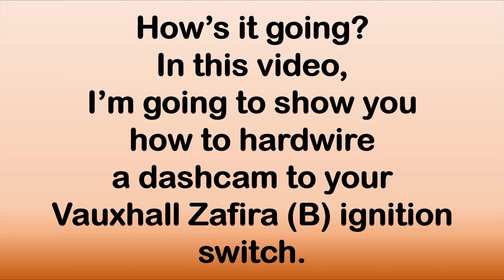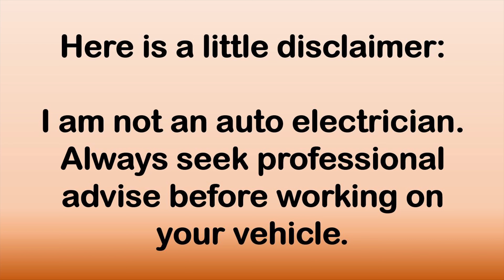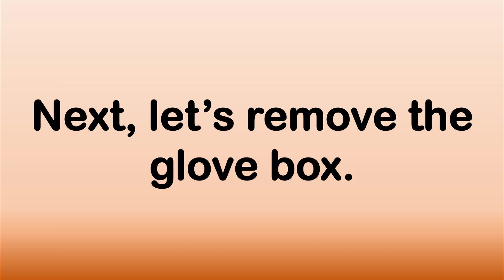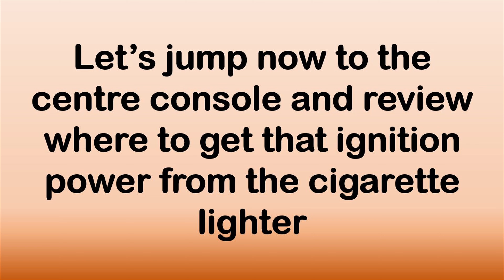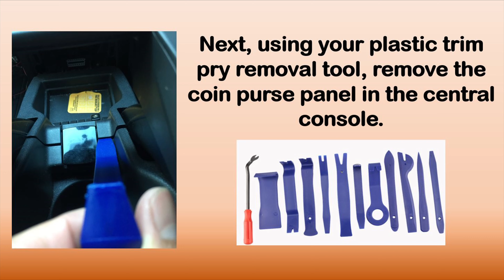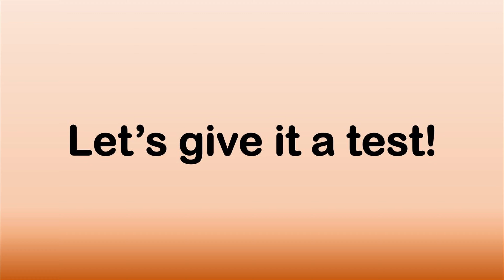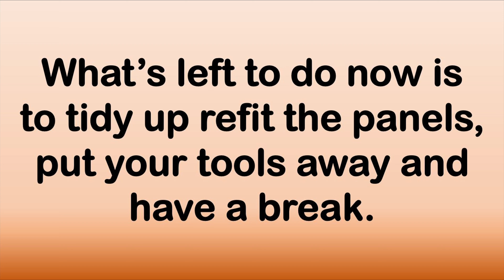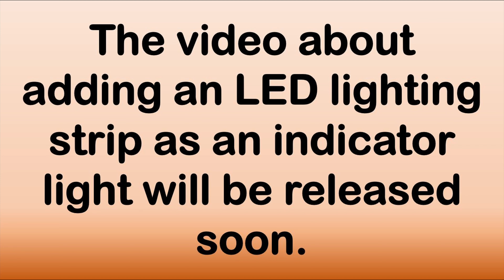Hardwiring a dashcam to my Vauxhall Zafira (B) 2013 Plate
Hello there!

Welcome back to my YouTube DIY channel section.

In this video, I’m going to show you how to HARDWIRE a dashcam to your Vauxhall Zafira (B) 2013 plate. Wait until the end to find out what modifications I am planning to this car.

I consider this as another upgrade to my Vauxhall Zafira (B) 2013 plate. Hardwiring this dash cam will require me to purchase a separate auto female 12V cigarette lighter double socket adapter (with a red cable to power and black to ground). I did purchase one for the sake of hardwiring it.

A dashboard camera is a great investment, especially since it is very cost-effective and has a very straightforward design that typically consists of a microphone and a fixed-lens digital camera.

Thanks to their suction cup. This simple camera can be installed on the dashboard or the windshield of your car within seconds.

You have a wide array of dash cameras to choose from, from the low-end ones that only cost several pounds to high-end, state of the art cameras that is definitely expensive but with great footage quality.

The choice is entirely yours, depending on your budget, needs and preferences!

Cheers!

It won’t cost you anything but will help me grow my channel.

PS. I have a £500 discount voucher on your vehicle purchase that I'm selling for just a half-price (£250). Please let me know if you're interested. Thanks.